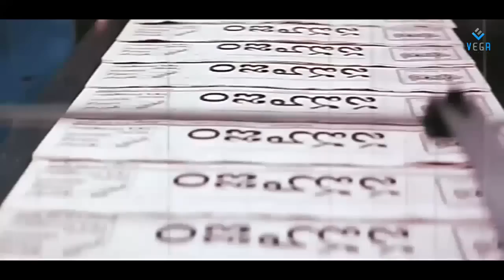Telugu comedian Babu Mohan in Komanam or in Loincloth